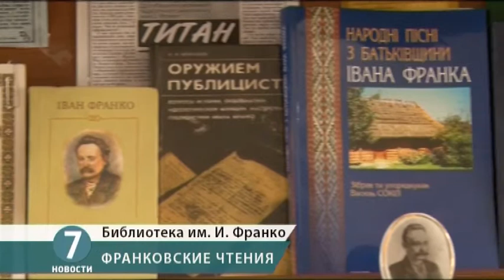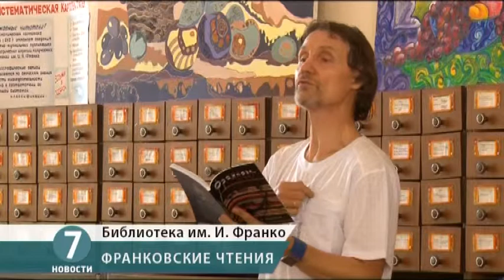Одесситы вспомнили творчество Ивана Франко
В Одессе вспоминали творчество Ивана Франко. Литературные чтения, посвященные великому писателю, поэту и ученому, прошли в библиотеке, названной его именем.